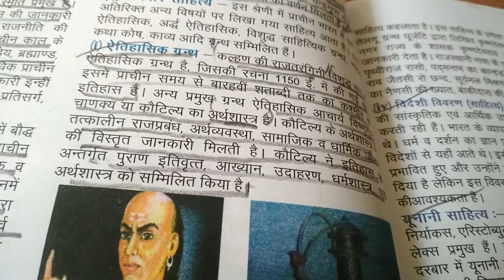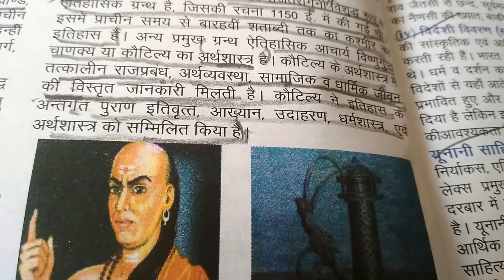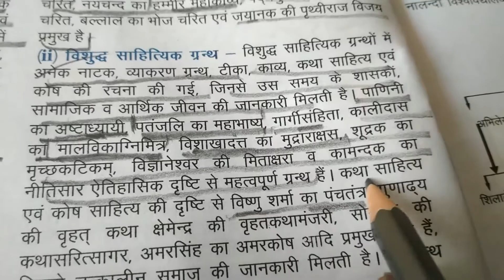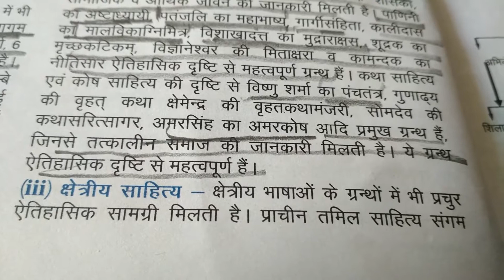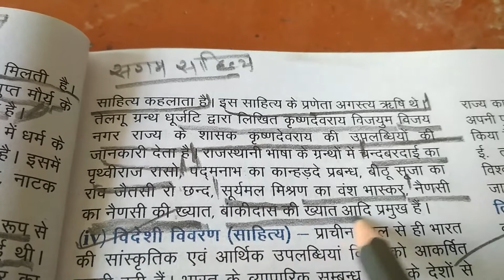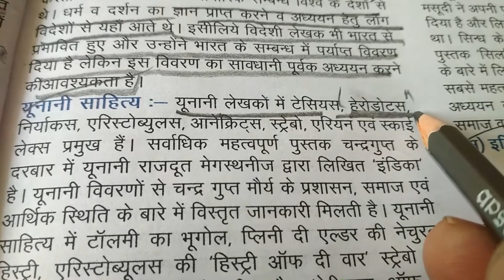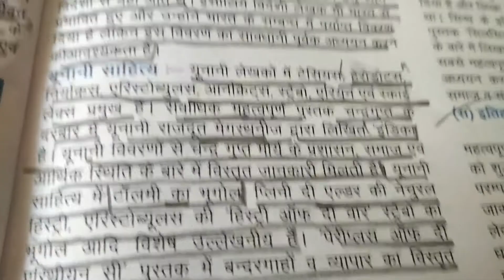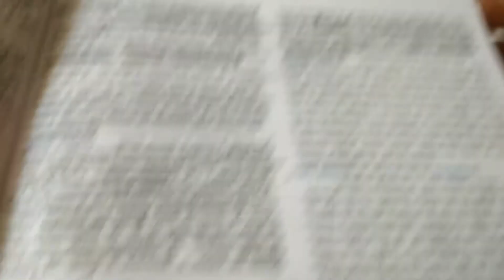CLASS- 12 || 29/10/2020 || TOPIC- reg lit